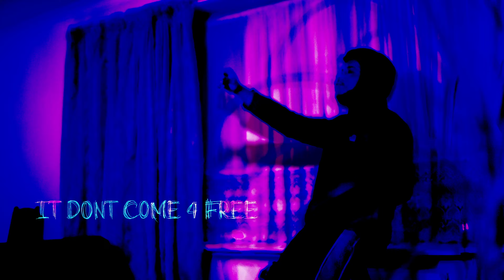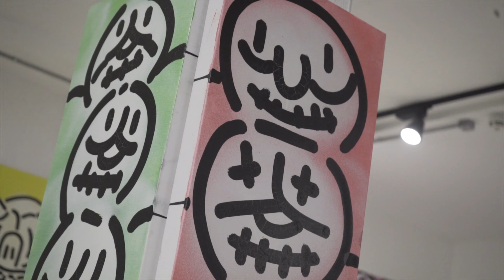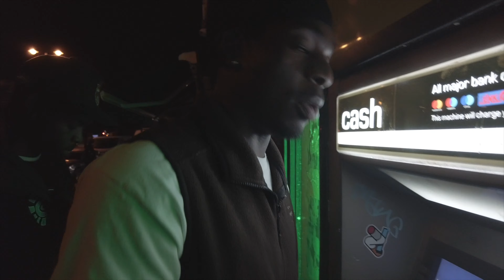Slime Time 2 (Ft. Trill Tega, Slawn, R'slatt, Bxng, $hadow and more)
Slime Time 2 Created by Sunnyboyfitz